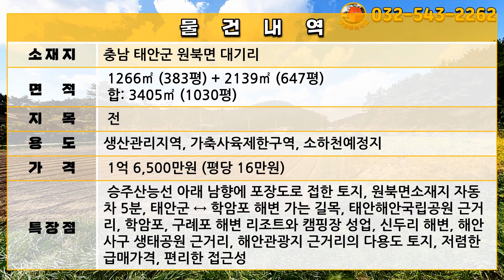[급매물1110] 양방향 포장도로 다용도 토지, 시세이하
주소: 충남 태안군 원북면 대기리
전: 1266㎡ (383평)
전: 2139㎡ (647평)
합: 3405㎡(1030평)
생산관리지역, 가축사육제한구역, 소하천예정지

매가: 1억 6,500만원 (평당 16만원)

승주산능선 아래 남향에 포장도로 접한 토지, 원북면소재지 자동차 5분, 태안군 ↔ 학암포 해변 가는 길목, 태안해안국립공원 근거리, 학암포, 구례포 해변 리조트와 캠핑장 성업, 신두리 해변, 해안사구 생태공원 근거리, 해안관광지 근거리의 다용도 토지, 저렴한 급매가격, 편리한 접근성